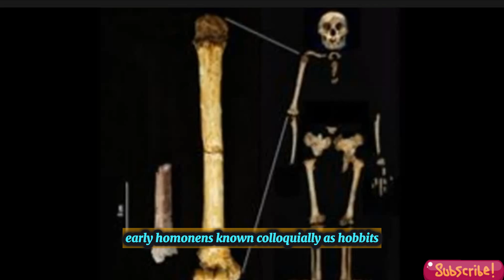Archaic human 'hobbits' were even shorter than we thought, 700,000 year old teeth and bone reveal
In this fascinating Video, we delve into the world of archaic human hobbits and their surprising height revelation. Join us as we explore the latest analysis of 700,000-year-old teeth and bones from Homo floresiensis, shedding light on their diminutive stature. Discover how these extinct species of exceedingly small humans evolved within the unique environment of Flores, Indonesia. Uncover the mysteries of natural selection and evolution as we discuss the implications of these findings with lead author Yosuke Kaifu. Tune in to learn why size may not always matter in the evolutionary journey of species, and how humans, like other animals, are subject to the forces of natural selection. Don't miss this eye-opening episode that challenges our perceptions of human evolution and adaptation.

Timestamps:
00:00:00 - Introduction to Hobbits' Height
00:00:32 - Discovery of 700,000-Year-Old Fossils
00:00:54 - Evolution of Hobbits' Height
00:01:36 - Comparison to Homo Erectus
00:01:47 - Analysis of New Fossils
00:02:08 - Confirmation of Adult Bones
00:02:30 - Evolution of Small Body Size
00:02:51 - Island Natural Selection
00:03:13 - Humans Under Natural Selection